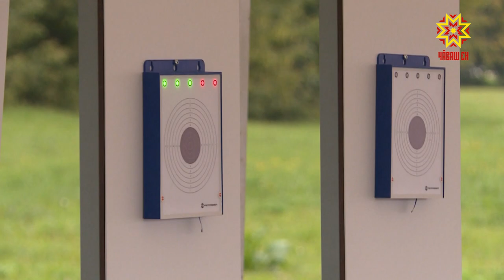В Чебоксарах прошли Чемпионат и Первенство России по акватлону и Всемирный городской тур по лазер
В воде и на суше соревновались в минувшие выходные спортсмены в Чебоксарах. В столице республики прошли Первенство и Чемпионат России по акватлону и  - впервые -  Всемирный городской тур по лазер-рану. О том, кто финишировал первым — Ольга Пырочкина и Андрей Шоклев.